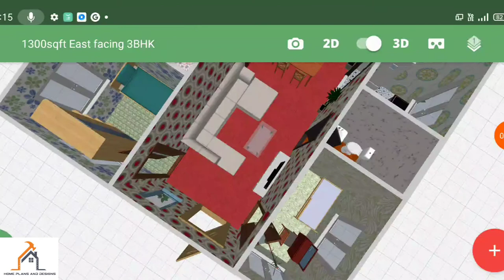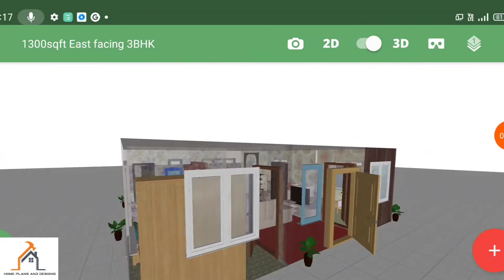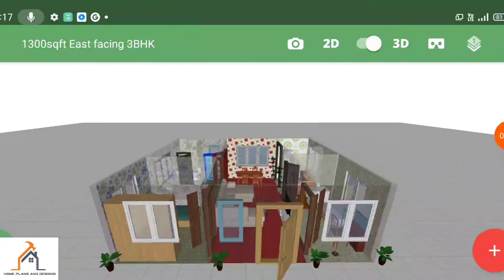3D Effect 1300 Sqft East Facing 3BHK Home Plan In Tamil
Google search engine keyboard:
# home plan
home plants
home plan 2bhk
home plan 3D
home plan kerala
home plan 3bhk
home depot
home images
home sweet home
home design images
home birthday party ideas
home painting
home paint colour
home png
home painting ideas
home plan 1bhk
home decorating ideas
# civil engineering ideas
# civil engineering plans
# civil engineering designs
# civil engineering interview question and answer in India
# civil plans drawings
# civil planning engineer
# civil plan
# civil plan in AutoCad
# civil plans drawings Tamil
# civil planning engineer software
# civil placement
# civil plastering work calculation
# civil design
# civil design engineer
# civil design engineering career
# civil design work
# civil design courses
# civil design engineer work
# plans for house construction
# plants of  house

Engineer Subhash, small house plans, home visits,sam phoas, property Adda, diy Mini house, you do it, real assist, life is Awesome  civil engineering plans, view additional features, maxed bytes,mak, Gopal architecture, design of structures (Dos) online, f&u foryou , Civiconcepts-Bhushan Mahajan,sms construction,
Tamil illam,tamil veedu, civil engineers guide, instyle homes, civil Tech construction, civil engineers